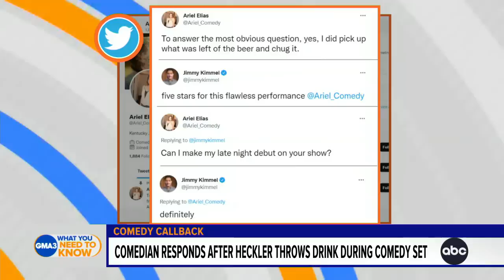Comedian drinks beer thrown at her during set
Comedian Ariel Elias responds after a heckler threw a drink at her during a comedy set.